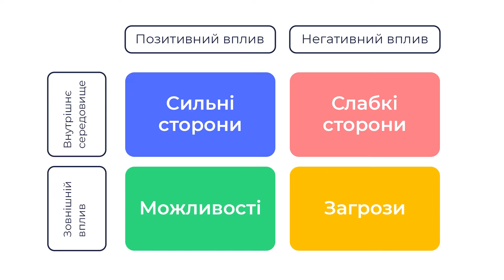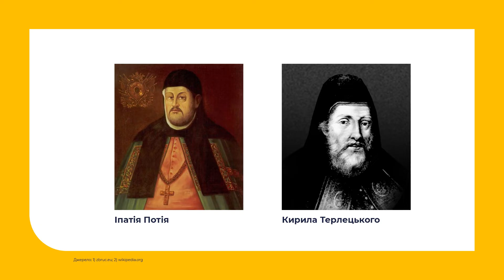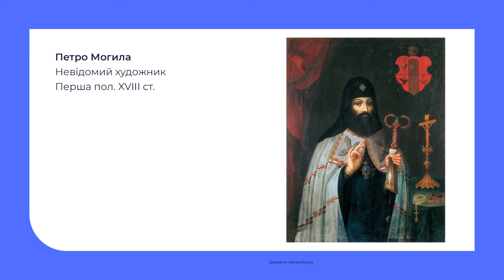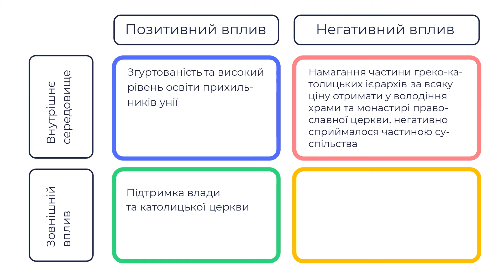8 клас. Історія України. Берестейська церковна унія. Утворення греко-католицької церкви